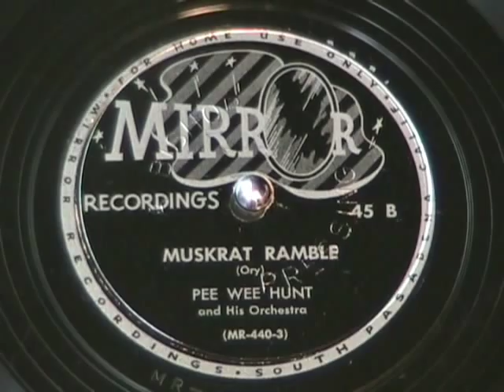MUSKRAT RAMBLE by Pee Wee Hunt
MUSKRAT RAMBLE by Pee Wee Hunt, here released on the original MIRROR label.  This same song was also released on the REGENT label 78 rpm record.  Enjoy!